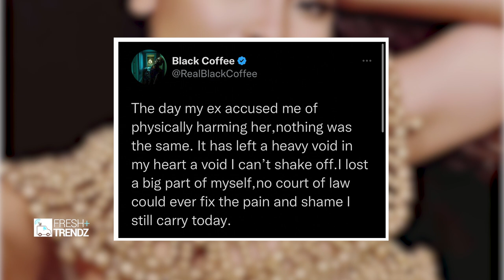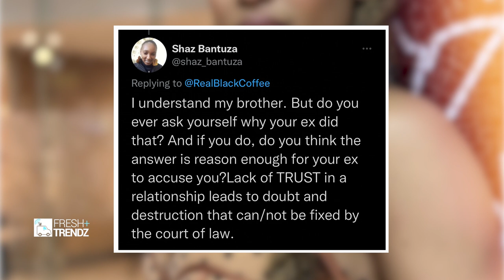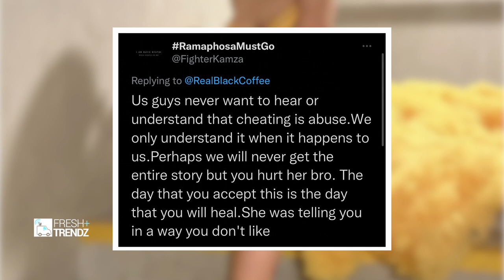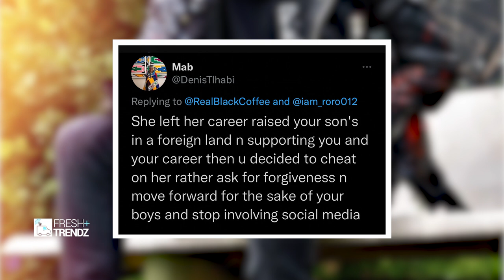Enhle Mbali x Black Coffee At It Again 'LEAVE ME ALONE' Says Black Coffee